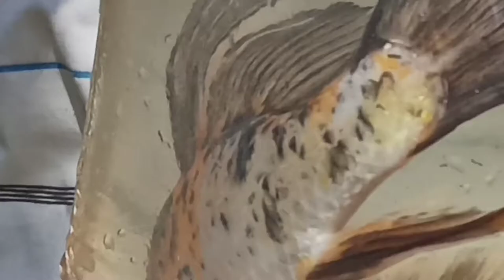My lovely fish 😍❤️❤️😍 and big fish 😍😍🤩🤩